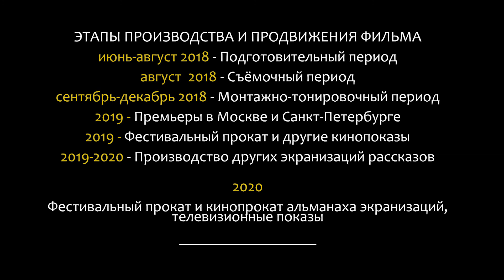Святой ночью ролик